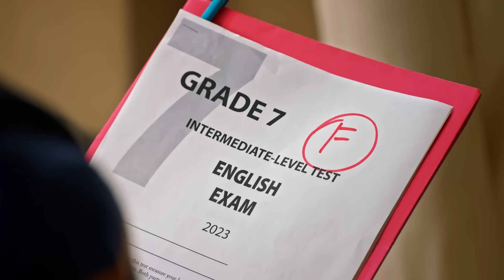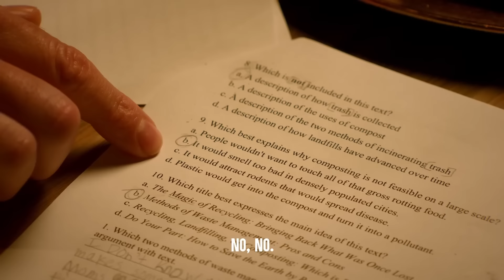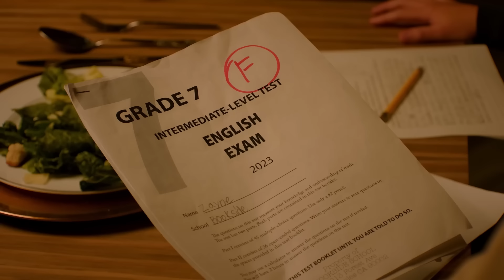Dhar Mann but with Skeleton Meme | #2 (Parents Make Son Feel Dumb)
No hate to Dhar Mann, his videos are amazing! Any jokes in this video are lighthearted, nothing is meant to be taken seriously!
Full credit to @DharMann for this amazing video!
Like and sub for #3